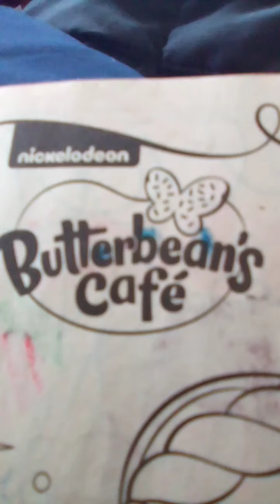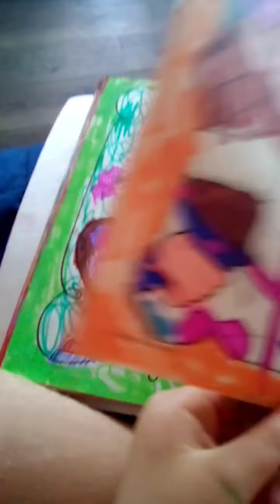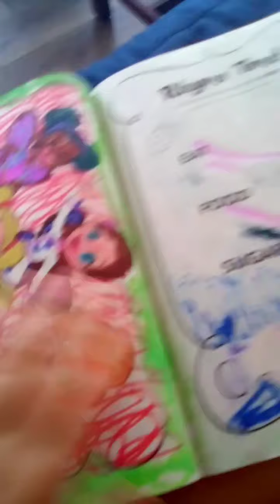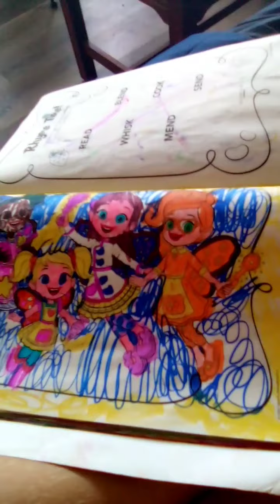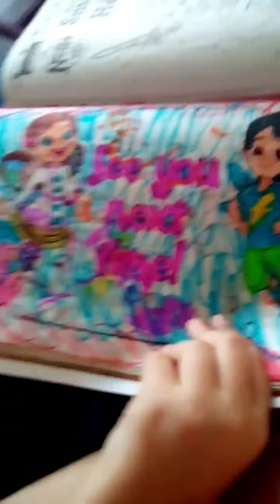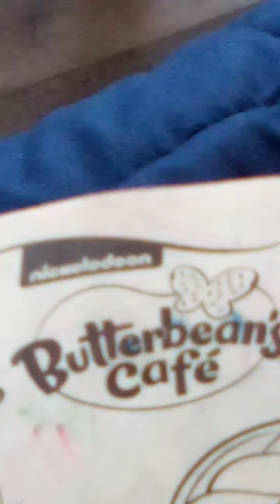butter beans cafe kitchen friends book